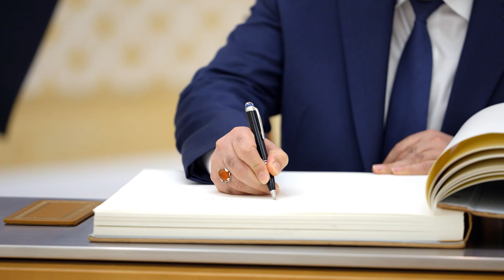الفيديو الكامل لمراسم الاستقبال الرسمي لرئيس مجلس الوزراء في دولة الإمارات العربية المتحدة